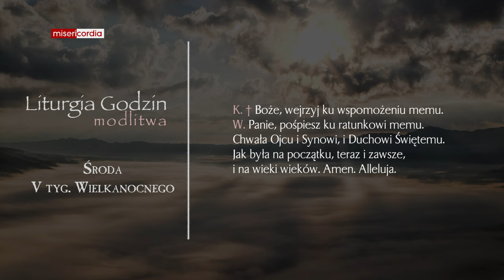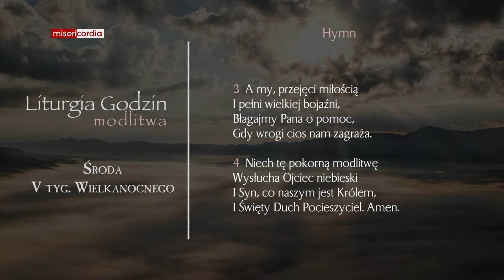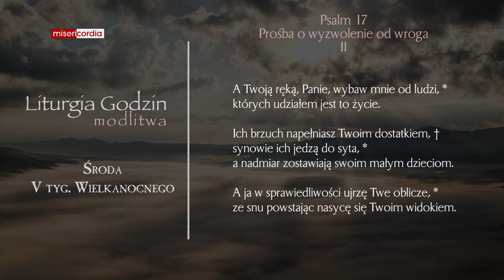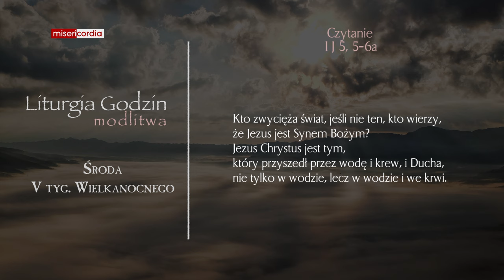Liturgia Godzin | Modlitwa Południowa | Środa, IV tyg. Wielkanocnego